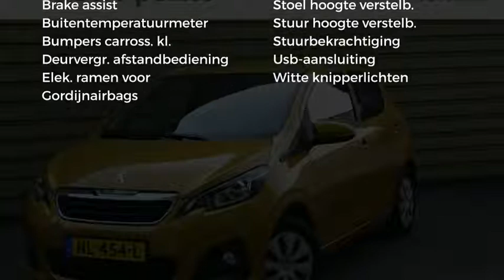Peugeot 108 BLUE LION 1.0 68PK 5DR|AIRCO|BLUETOOTH|MISTLAMPEN|CENTR. VERGR